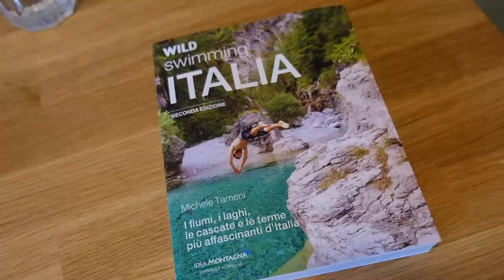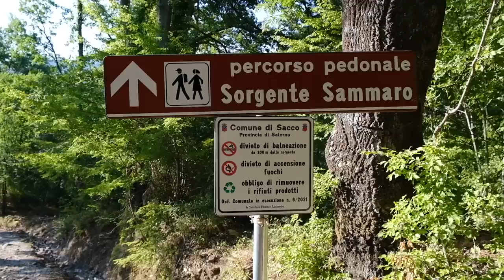TAKING A BREAK FROM POSITANO | What to See in Cilento EP 193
What do you do for a vacation when you already live in a top vacation destination?
We take a few days break from the hustle and bustle of the Amalfi Coast and drive down to Cilento to explore some wild swimming locations.

The book we used to find the places to swim is Wild Swimming Italy by Michele Tameni

The first day visited the Gola del Sammaro.
The second day we visited:
 the Grotta del Santuario di San Michele Arcangelo (Cave with church)
 the Cascate Auso, (waterfall with very cold water)
 Bellosguardo (village with the view to Capri)
 and Roscigno Vecchio (the ghost town)